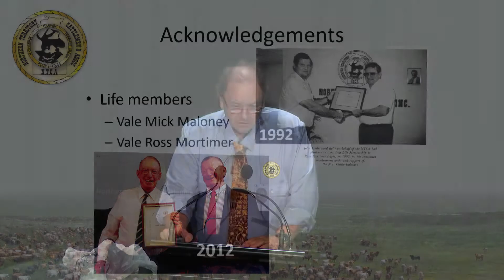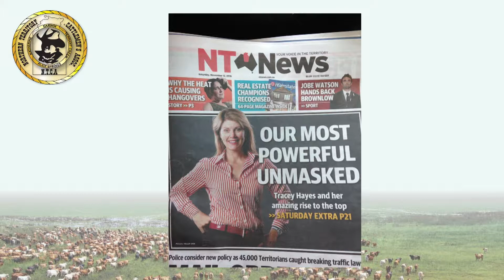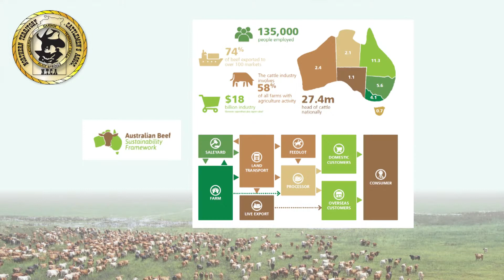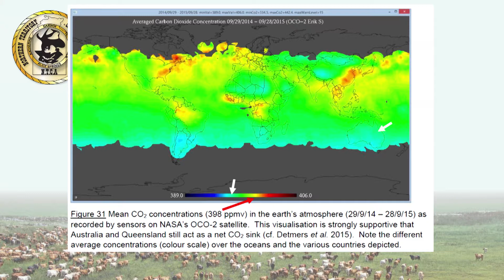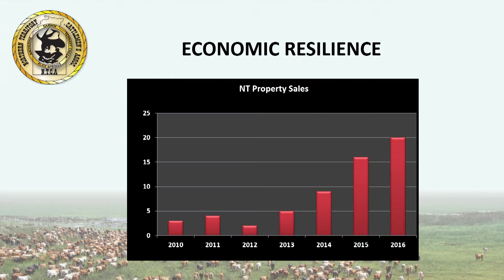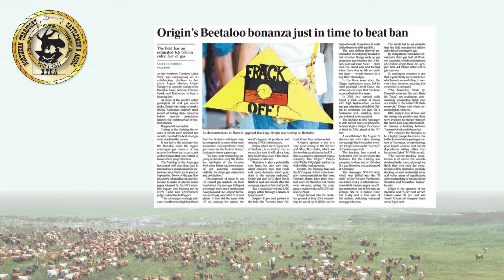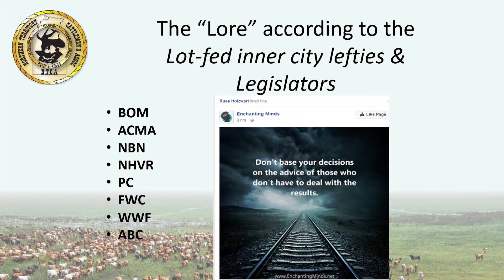NT Cattlemen's Association Conference 2017 - NTCA President Tom Stockwell